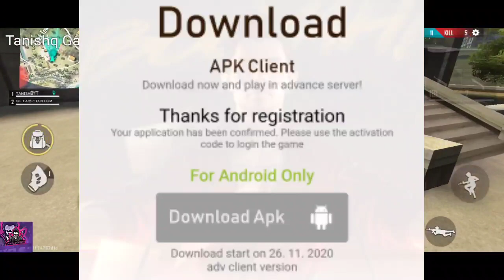Mystery shop 11.0 free fire | free fire elite pass discount event |elite pass discount me kab ayega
wheel of discount event ff | free fire elite pass discount event | elite pass discount me kab ayega

For Searching :)

free fire me elite pass ka discount kab aayega

how to get 90 off mystery shop in free fire
free fire mystery shop discount
mystery shop elite pass
elite pass kab ayega discount me
freefire mystery shop 90 discount trick
how to get 90 discount in mystery shop free fire
free fire plan bermuda mystery shop
mystery shop full details
how to get elite pass in mystery shop
elitepass